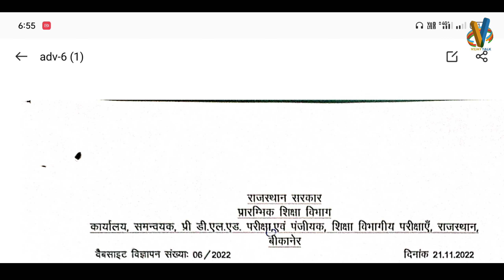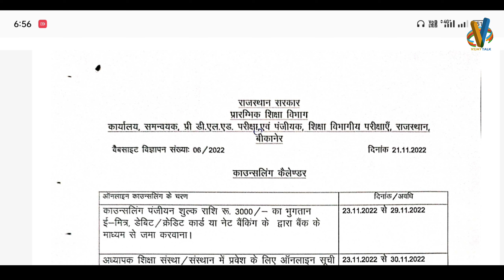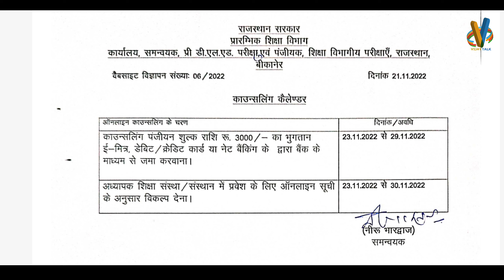BSTC Counselling 2023 | Pre Deled Counselling Date | Bstc Latest News | BSTC Counseling Date update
BSTC Counselling 2022 || Bstc Counselling Date || Bstc Latest News || BSTC Counseling Date update ||

pre deled counselling schedule || pre deled counselling Start || Counselling Form fill kaise kare ||